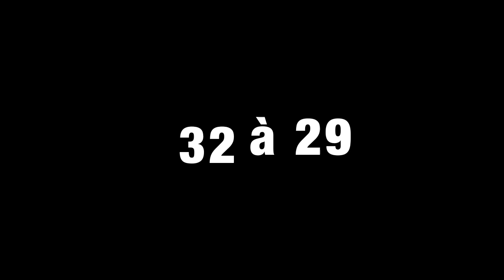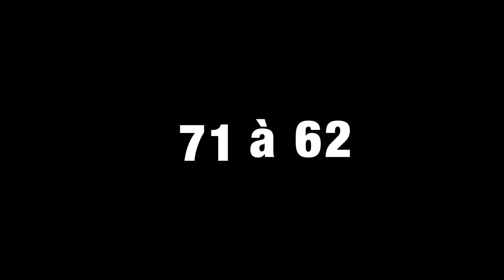U21 : CB/Pau-Lacq-Orthez : Résumé du match 20-10-18